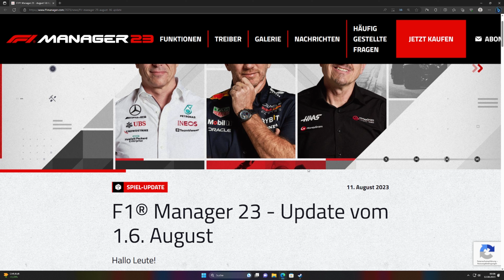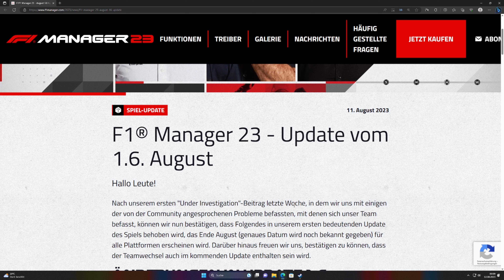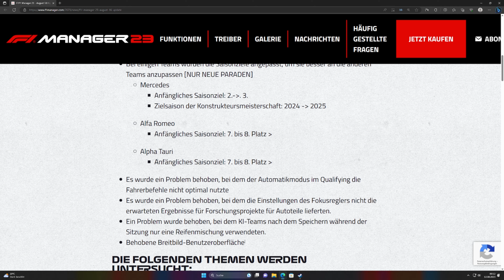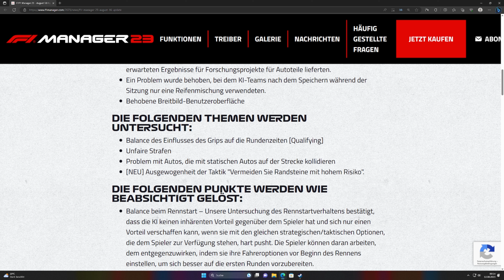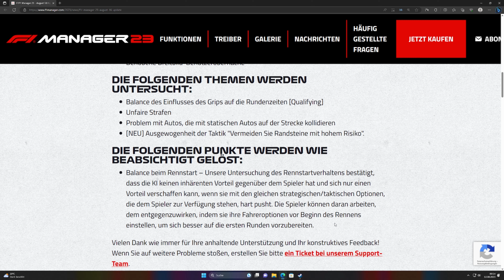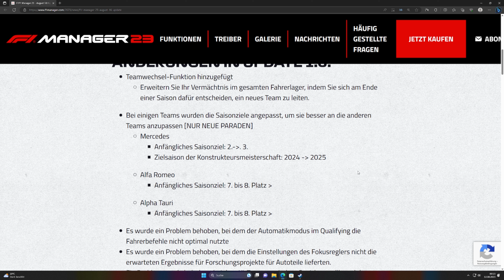TEAM WECHSELN BEREITS IM AUGUST MÖGLICH! GROßER PATCH 1.6 BEREITS IM AUGUST !! | F1 Manager 2023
Der nächste Patch könnte es in sich haben!